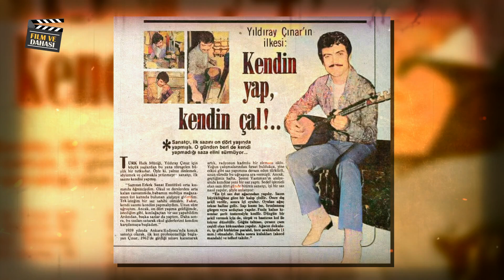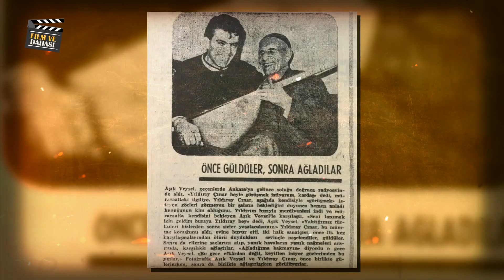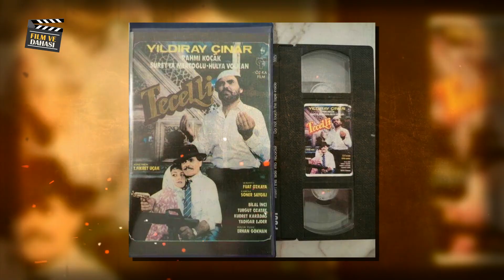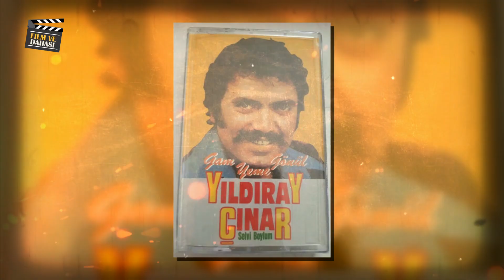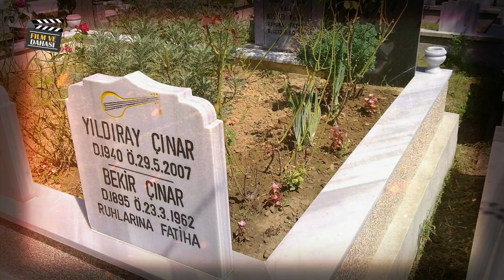“Hastayım, bu halimi kimseye göstermek istemiyorum, Beni eski halimle hatırlamanızı istiyorum”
Yıldıray Çınar, 1945 yılında Samsun'un İlkadım ilçesinde doğdu. Ancak hayat, ona erken yaşta acı bir tecrübe yaşattı; henüz 2 yaşındayken annesini kaybetti. Öksüz kalan Yıldıray, ablasının şefkatli kollarında büyümek zorunda kaldı. Babası Bekir Çınar, halk şiiri tarzında bestelenmeye uygun şiirler yazan biriydi ve Yıldıray'ın müzikle uğraşmasını arzuluyordu. Babasının yönlendirmesiyle dükkânda bağlama ve türkülerle tanıştı, ilk bestelerini burada yapmaya başladı.
Küçücük bir çocukken annesinin yokluğuyla öksüz kalan Yıldıray Çınar'ın müzikal yolculuğu, Samsun'un derinliklerindeki bir saz yapım ustasının elinden ilk sazını aldığı anla başlar. Ömer Sinop, ülkenin önemli  saz ustalarından biriydi. Yıldıray, o küçük yaşlarda sazıyla tanışır, ilkokulun ikinci sınıfında sazın sihirli dünyasına adım atar ve ardından Samsun Sanat Enstitüsü'ne katılır. Enstitüdeki müsamere ve etkinliklerde, sazının tellerinde hayat bulan nağmelerle sürekli sahnede boy gösterir.